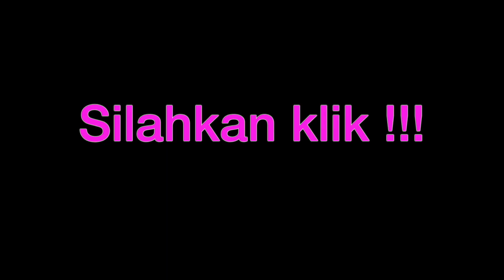BINTANG TIMUR vs PEPADU PASEK KOPANG DUEL PERESEAN TERBARU 2018 di KOPANG